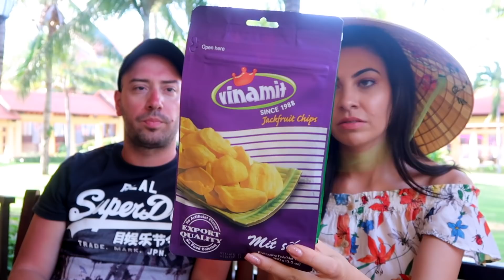ТЕСТВАМЕ ВИЕТНАМСКИ СНАКСОВЕ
Нямаше как да пропуснем и виетнамските снаксове! Кой ви се стори най-интересен и кой е най-готиния снакс, който вие сте пробвали?
Извинявам се за звука и светлината! Обикалях и търсих по-добро място, но в крайна сметка това беше най-доброто. :( Духа малко вятър, защото Mui ne е подходяща дестинация за kite surf. :) Другата седмица очаквайте влога! ❥
ВЕЧЕ СМЕ 100 000! БЛАГОДАРЯ ВИ ОТ СЪРЦЕ!!!